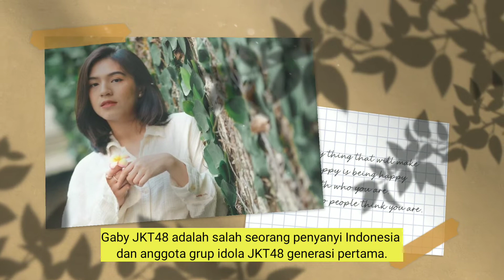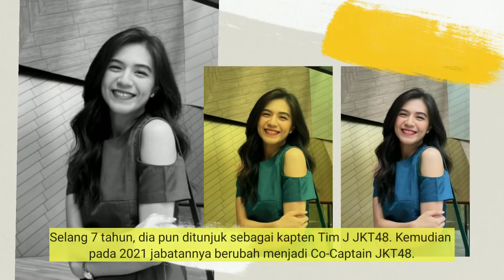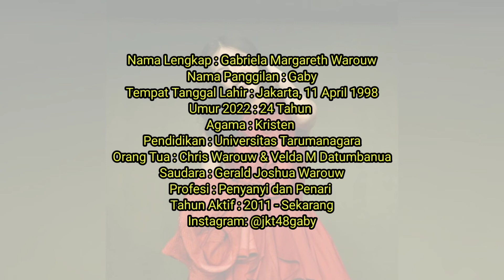Biodata & Profil Gaby JKT48 Lengkap Umur dan Agamanya